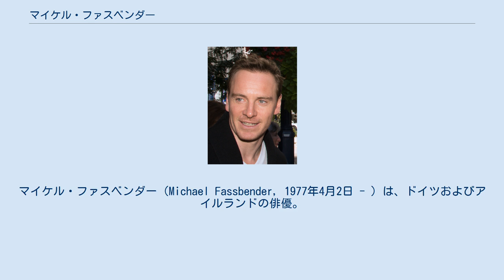マイケル・ファスベンダー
在イギリス・アイルランド人
マイケル・ファスベンダー（Michael Fassbender, 1977年4月2日 - ）は、ドイツおよびアイルランドの俳優。
現在はロンドン在住。
ミヒャエル・ファスベンダーとも表記される。
出生国であるドイツでの発音は「ミヒャエル」が近いが、主な活躍の場とするアメリカ合衆国では「マイケル」と呼ばれている。
身長183cm。
髪色は濃い赤毛である。
 ドイツ人の父と北アイルランド人の母のもとに、西ドイツ（現在のドイツ）・ハイデルベルクに生まれる。
母方の先祖には、アイルランド独立運動のリーダーであったマイケル・コリンズがいるという。
2歳の時にアイルランド・ケリー県の町、キラーニーに移り住み、家族はそこでウエスト・エンド・ハウス（West End House）というレストランを営んだ。
 カトリック育ちで、堂役をしていた。
姉のキャサリン・ファスベンダーは神経心理学者として働いている。
 特技はピアノ、アコーディオン、ギターの演奏。
また、ドイツ語を流暢に喋ることが出来る。
ヘヴィメタルの愛好者でもある。
 2001年放送のHBOのテレビドラマ『バンド・オブ・ブラザース』で注目され、舞台でも高い評価を得る。
2007年『300 〈スリーハンドレッド〉』のスパルタ戦士役で映画デビュー。
 2008年公開の『ハンガー』で英国インディペンデント映画賞主演男優賞を受賞、ヨーロッパ映画賞 男優賞にノミネートされた。
 2011年に、主演作『SHAME -シェイム-』が第68回ヴェネツィア国際映画祭で公開され、男優賞を受賞した。
さらにゴールデングローブ賞　主演男優賞（ドラマ部門）にノミネートされた。
 2013年公開の『それでも夜は明ける』で第86回アカデミー賞助演男優賞、英国アカデミー賞助演男優賞、ゴールデングローブ賞助演男優賞にノミネートされた。
その2年後には、『スティーブ・ジョブズ』でアカデミー主演男優賞にノミネートされた。
 『光をくれた人』で共演したスウェーデンの女優アリシア・ヴィキャンデルと2014年から交際をはじめ、2017年10月にイビサ島にて近親者のみで結婚式を挙げた。